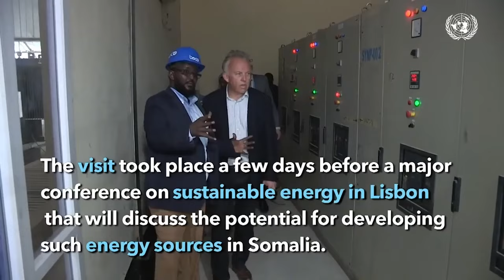Wasiir Fartaag: "Dharbaaxo adag ayaa la beegsan doonaa nimankii wasaqda ahaa ee.....................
Wasiir Fartaag: "Dharbaaxo adag ayaa la beegsan doonaa nimankii wasaqda ahaa ee caruuraha iyo Haweenka noo soo dabamari jiray".